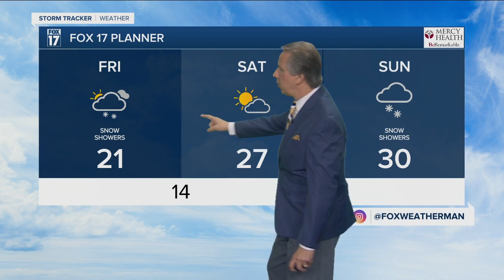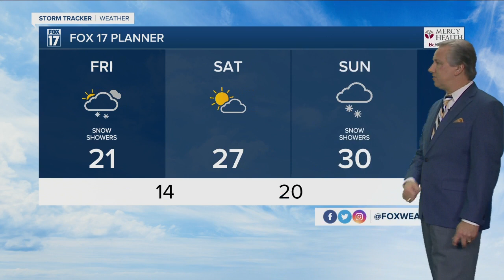Friday Afternoon Forecast January 22, 2021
Cloudy, breezy, cold, snow showers